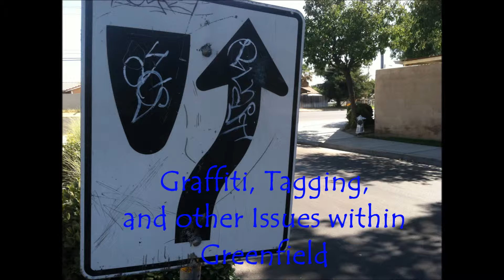A Peek into Greenfield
A short video about our Greenfield community project assignment from SW542 (MSW Program) at CSU Bakersfield in Bakersfield, California.

Songs included in the video:

Art is Everywhere - MGMT
Hello Seatle (Remix) - Owl City